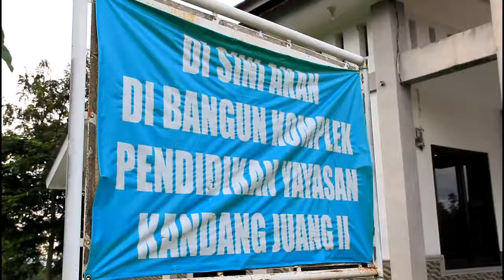Kandang Juang II Pondok Pesantren Berbasis Agrobisnis dan Ekowisata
Pembangunan Pemberdayaan ekonomi pesantren yang berlokasi di Yayasan Kandang Juang terancam berhenti karena kehabisan anggaran, padahal di harapkan dari pemberdayaan ekonomi disini yaitu membangun sektor agribisnis yang dapat menghasilkan keuntungan sehingga mampu untuk menopang kebutuhan operasional pendidikan.

Mohon doa dan dukungan dari para sahabat semua agar terus banyak orang yang support sehingga apa yang di harapkan bisa tercapai.

Kami sedang membangun kolam ikan, kandang kambing dan membuka lahan untuk pertanian, semoga kami mampu menyelesaikan apa yang sudah kami awali ini.

BERINOVASI TIADA HENTI